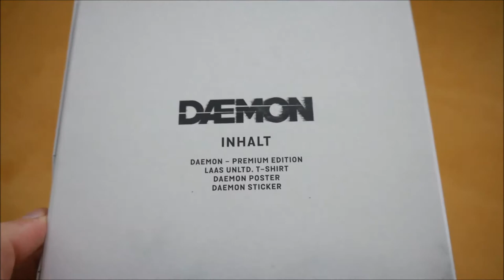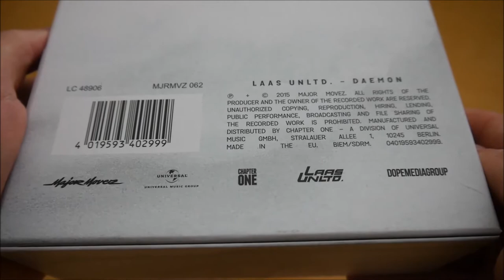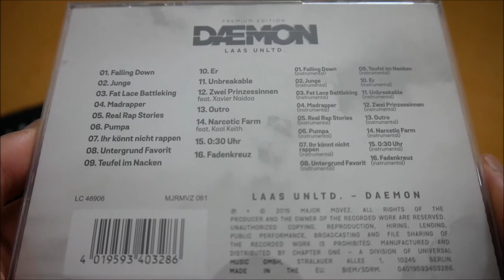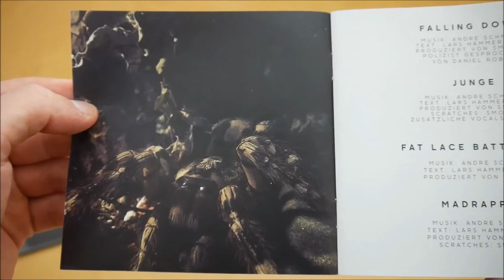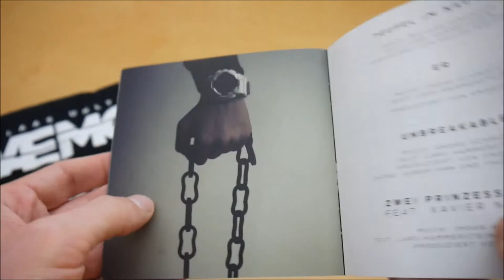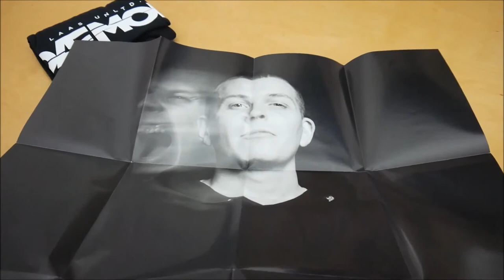Laas Unltd. - Daemon Box Unboxing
In diesem Video zeige ich euch die Daemon Box von Laas Unltd.
► Hier könnt ihr das Album kaufen:
Weitere Musik von Lass Unltd.

ALBUM INFOS
Laas Unltd. – Daemon
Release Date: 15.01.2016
Kaufpreis: 20,99 €

Daemon Box Inhalt:
- Album
- Album Instrumentals
- Poster
- T-Shirt
- Sticker

Daemon Tracklist:
01. Falling Down
02. Junge
03. Fat Lace Battleking
04. Madrapper
05. Real Rap Stories
06. Pumpa
07. Ihr könnt nicht rappen
08. Untergrund Favorit
09. Teufel im Nacken
10. Er
11. Unbreakable
12. Zwei Prinzessinnen (feat. Xavier Naidoo)
13. Outro
14. Narcotic Farm (feat. Kool Keith)
15. 0:30
16. Fadenkreuz
17. Line für Line

Daemon Info:
Das neue Album von Laas Unltd. erscheint am 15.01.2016 über Major Movez.